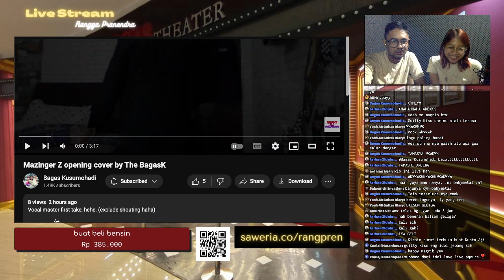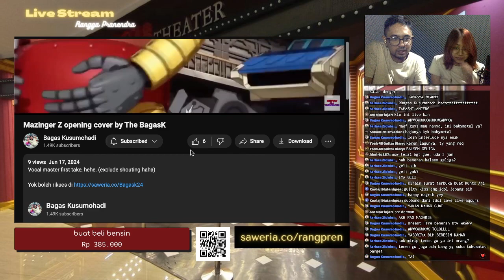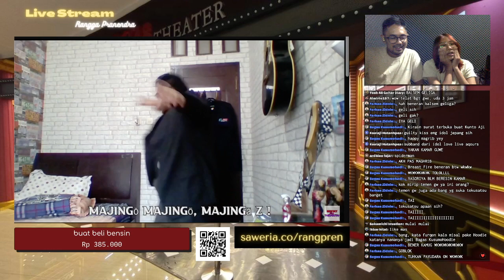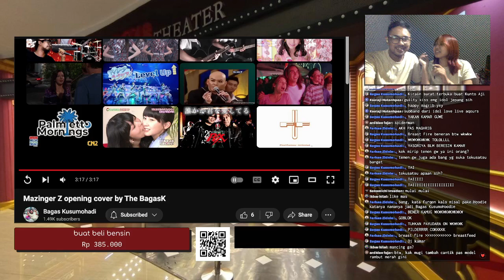Mazinger Z Opening by BagasK | REACTION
Sesi live reaction 17/6/2024 bersama Mugi